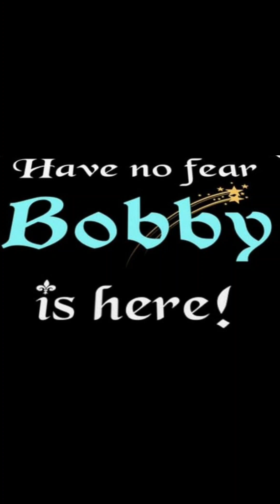Bobby is with carlos wife! AGAIN